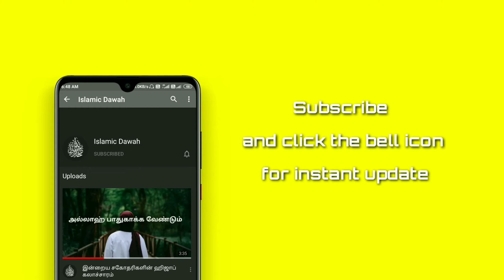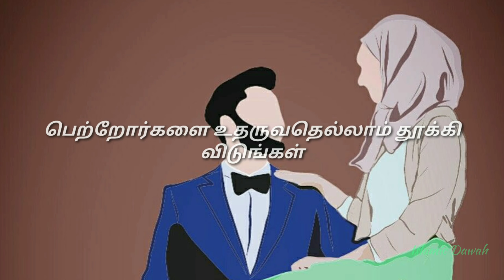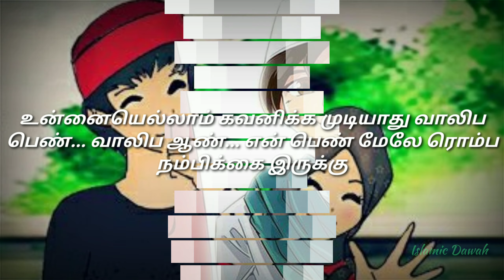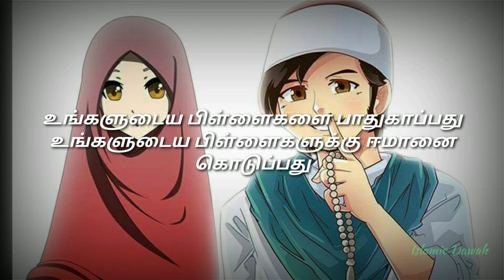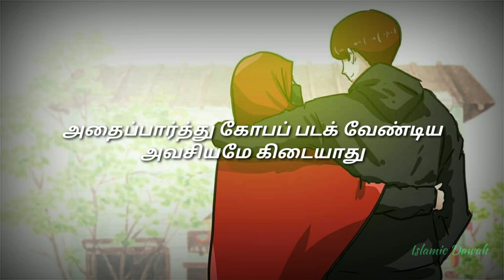இந்த பெரும் பாவத்திற்கு பெற்றோர்களே காரணம்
tamil bayan comedy
tamil bayan cartoon
tamil bayan chennai
tamil bayan channel
tamil jumma bayan pdf
tamil jumma bayan sri lanka
tamil joke bayan download
tamil jummah bayan
tamil jumma bayan download
tamil jummah bayan live